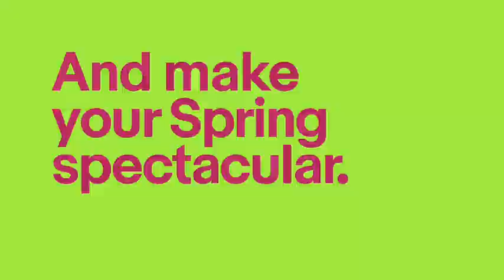eBay | Make your home spectacular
2LG Studio can brighten up any space with their unique design aesthetic, just ask Buckley the Wonderdog.